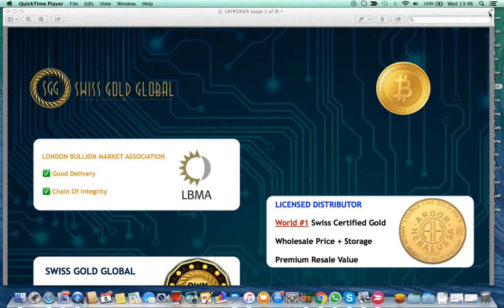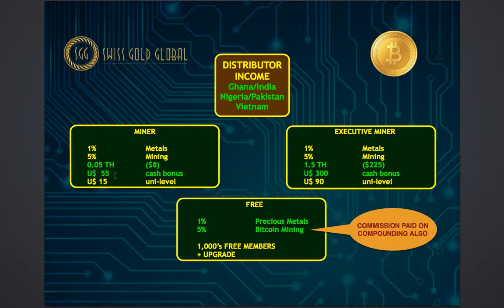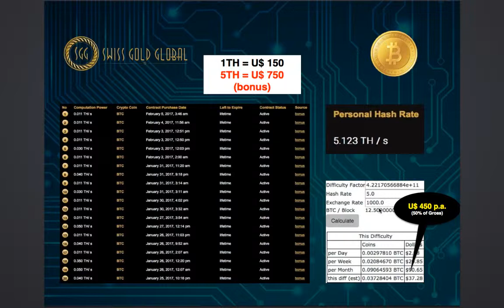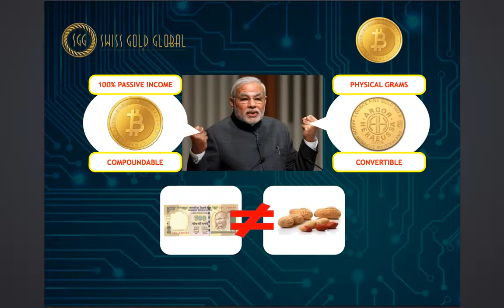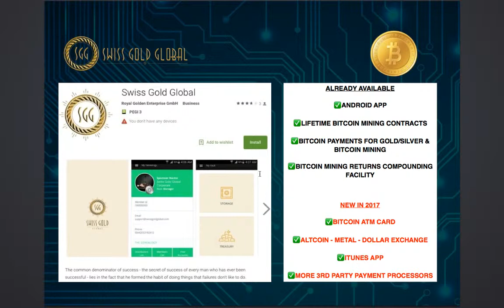Swiss Gold Global Bitcoin Mining - Ghana, Nigeria, India, Pakistan & Vietnam - Paul G Hewitt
Swiss Gold Global Bitcoin Mining Packages for Ghana, Nigeria, India, Pakistan & Vietnam
Video Title
Paul G Hewitt - The Gold And Bitcoin Daddy

FURTHER INFORMATION

1.

2.

3. Set-up monthly savings plan to convert dollars to gold/silver regularly

And/Or

Ethereum Mining,
Altcoin Mining
Bitcoin Mining,
Bitcoin,
Ethereum,
Ethereum Mining,
Cryptocurrency,
Crypto Mining,
Auvesta,
Auvesta Review,
Auvesta Scam,
Legacy Gold,
Karatbars ,
Karatbars Scam,
Karatbars Review,
Karatpay,
Karatpay Review,
Karatpay Scam,
Goldmoney,
Goldmoney Review,
Goldmoney Scam,
andrewmurraytv,
Gregory Mannarino,
Greg Hunter,
Eagle Aurum,
Genesis Mining,
HashFlare,
Bitmain,
Antminer,
Coinspace,
Coinomia,
Bitclub Network,
Unocoin,
Coinbase,
Blockchain,
Xapo,
Xapo Wallet,
Dragon Mining,
Galaxy Mining,
Gainbitcoin,
Gladiacoin,
Dascoin,
Dollar Vigilante,
Jeff Berwick,
Simon Black,
Sovereign Man,
John Crestani,
Regal Assets,
Dominic Frisby,
Prepper,
Prepper USA,
Prepper UK,
Canadian Prepper,
Peter Schiff,
Mike Maloney,
Gold Bullion,
Silver Bullion,
The Gold and Bitcoin Daddy
Nigeria MLM
Nigeria Bitcoin Mining
Ghana MLM
Ghana Bitcoin MIning
Pakistan MLM
Pakistan Bitcoin Mining
India MLM
India Bitcoin Mining
Vietnam MLM
Vietnam Bitcoin Mining